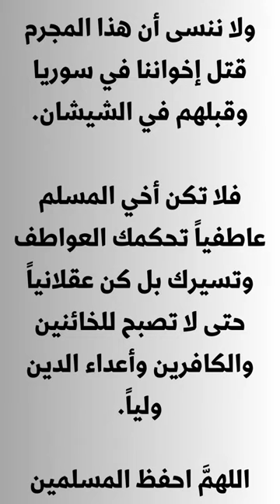القوات الروسية تقتحم مسجداً في موسكو بالأحذية وتدنس بيت الله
القوات الروسية تقتحم مسجداً في موسكو بالأحذية لتدنس بهذا الفعل بيت الله بحجة بحثهم على مهاجرين غير شرعيين.